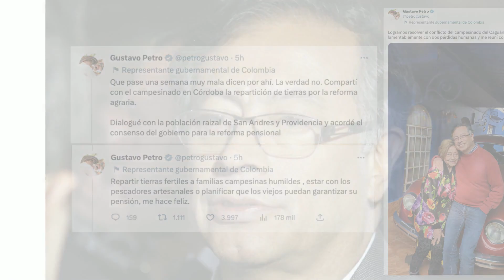Gustavo Petro enfrentó su peor semana desde que asumió la presidencia por 5 descalabros | Pulzo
El mandatario tuvo que enfrentarse a diferentes situaciones que pusieron en aprietos al Gobierno Nacional. Su familia fue quizás el mayor inconveniente.

No han sido los mejores días para el Gobierno Nacional y, sobre todo, para  Gustavo Petro, quien vivió días bastante alterados por los escándalos que rodearon a su familia, la situación de orden público en el Caquetá, entre otros problemas que afectaron su gestión en la Presidencia de la República.